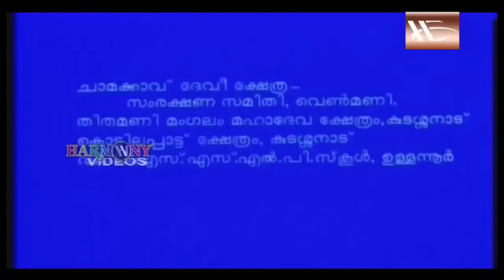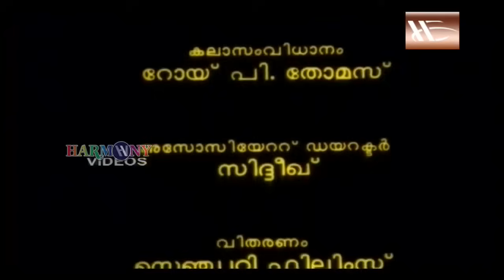Kakkothikkavile Appooppan Thaadikal Malayalam Full Movie | Revathi | Ambika | Philomina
Kakkothikkavile Appooppan Thaadikal (Malayalam: കാക്കോത്തിക്കാവിലെ അപ്പൂപ്പൻ താടികൾ) is a 1988 Malayalam film, directed by Kamal. The film is heroine-oriented, in which Revathi and Ambika play the lead roles. The film has musical score by Ouseppachan.

Produced by : Ousepachan Vaalakuzhy
                           Fazil
Screenplay by : Fazil
Story by  : Madhu Muttam
Lyrics : Bichu Thirumala
Cinematography : Vipin Mohan
Edited by : T. R. Sekhar

Starring

Revathi
Ambika
V. K. Sreeraman
Krishnan Kutty Nair
Surasu
N. L. Balakrishnan
Philomena